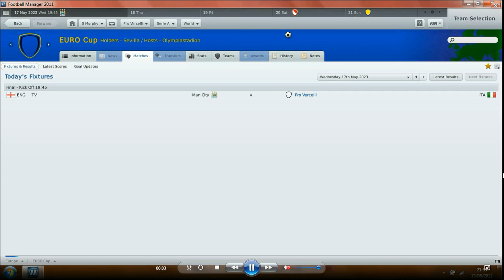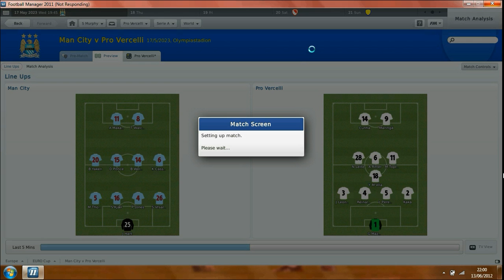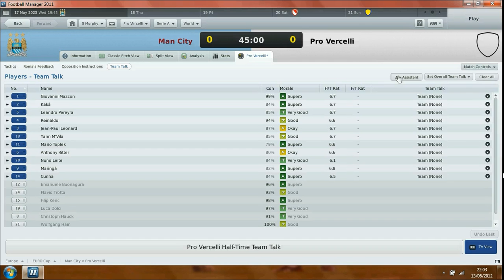FM2011 | Mn City v Pro Vercelli, first half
The first half of the EURO Cup final 2023 between Manchester City and everyone's favourite club, Pro Vercelli.